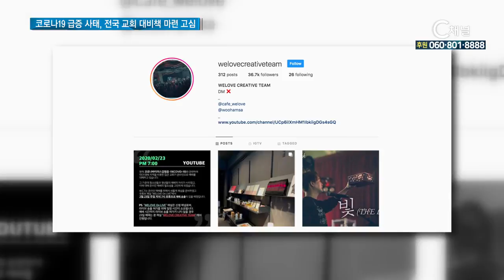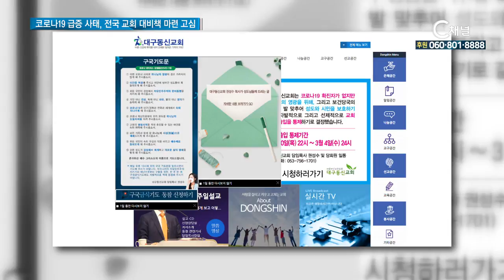코로나 19 급증 사태, 전국 교회 대비책 마련 고심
지난주 신천지 대구교회를 중심으로 코로나19 확진자가 전국적으로 크게 급증하고 있어 전 국민이 두려움에 떨고 있습니다. 대구지역 기성 교회들 뿐만 아니라 한국 교회가 줄줄이 문을닫거나 예배 모임을 최소화하고 있습니다.